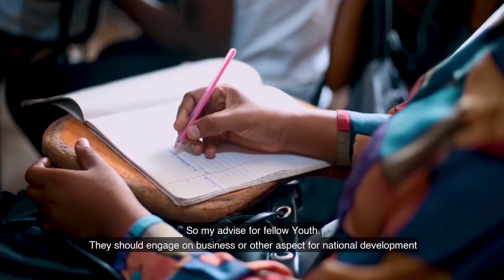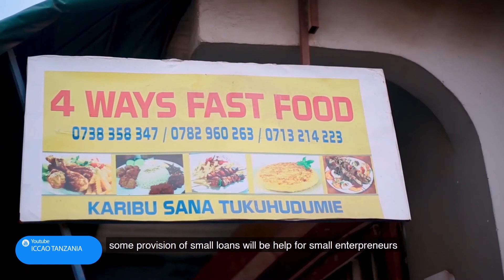Siku ya Vijana